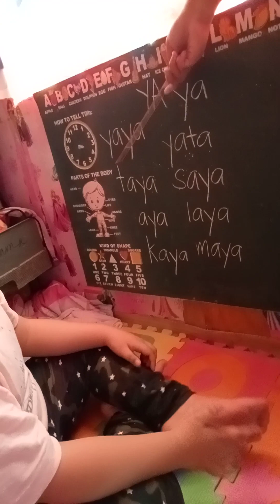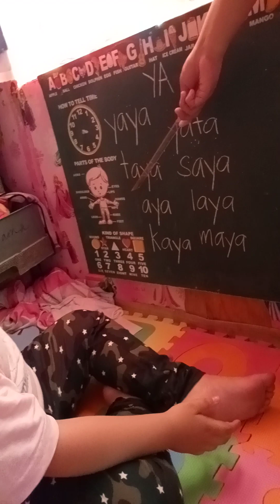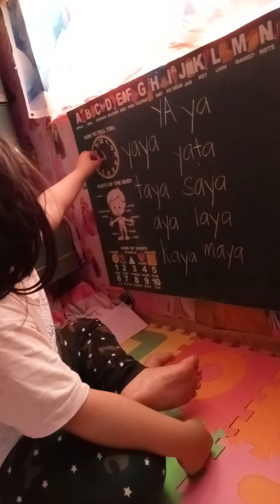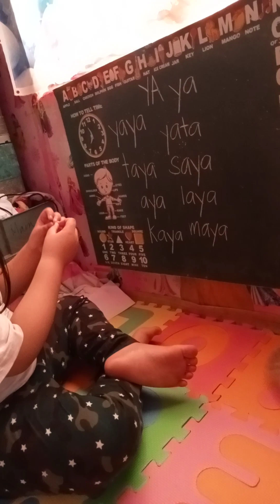Practice reading at home